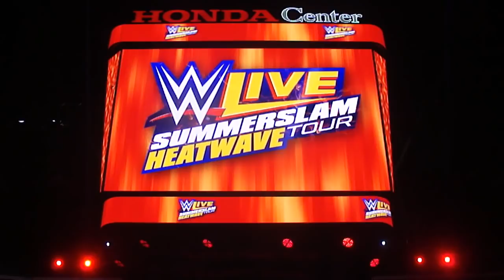WWE Live Anahiem CA 6/24/18 - Rousey Bliss Banks Kalisto - Recap PART 2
5. Kalisto vs Cedric Alexander

6. Riott Squad and Alexa Bliss vs Sasha Banks, Dana Brooke, Bayley and Ronda Rousey